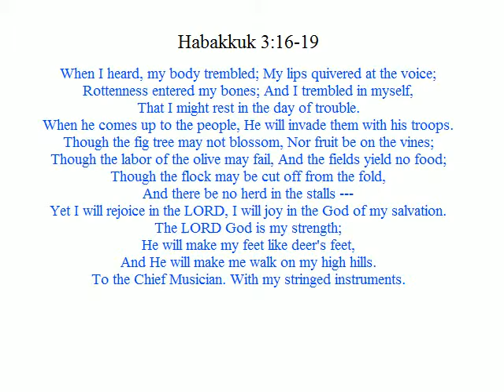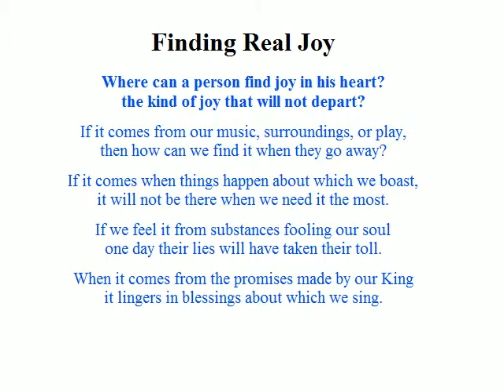The Lord is My Strength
Even through times of trial there is a joy God promises to those he has redeemed by grace. (Habakkuk 3:16-19)